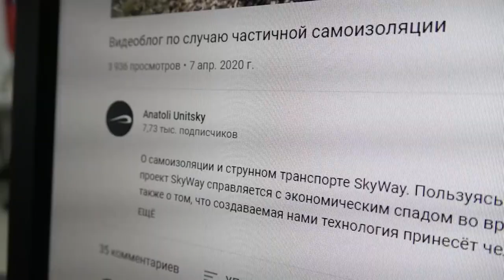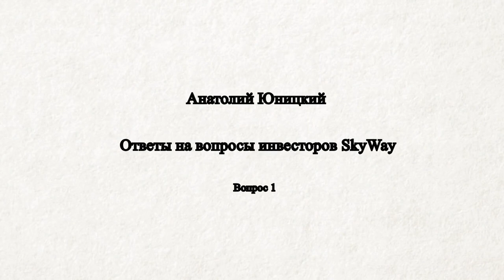SkyWay - А. Э. Юницкий: "Достаточно ли финансирования?"